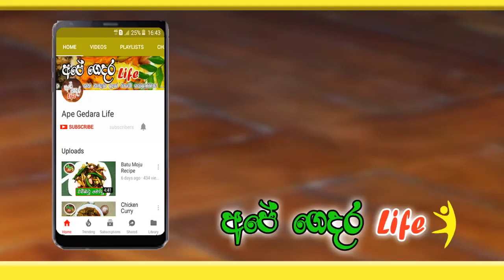Vegetable Chop Suey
Recipe :-
125g Carrot
125g Cabbage
125g Beans
125g Potato
125g Baby corn
125g Cauliflower
6-7 Button Mushroom
½ Bell Pepper
2 leaves Celery
2 Tbl spn Butter
Salt to taste
1 – ½ Tea spn Cornflour
8 Tbl spn Water
Few brops of Sesame oil
1 Tea spn Chopped Garlic
2 Tbl spn Chopped Big  Onion
2 Tea spn Soya sauce
1 Tea spn Pepper powder